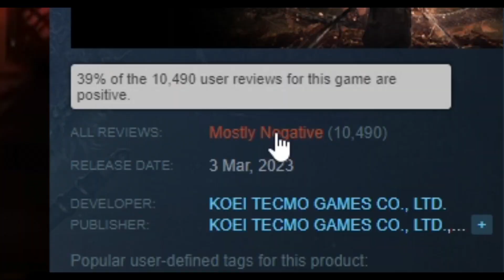Is Wo Long Fallen Dynasty worth buying now?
Wo Long Fallen Dynasty - a new “Souls-like” or rather “Nioh-like” Action-RPG made by Team Ninja and Koei Tecmo Games has been out for nearly a week now and is already claimed by many to be the worst PC release of 2023. Also it’s “Mostly Negative” on Steam. What are the steam people so mad about? Check the video out because it might just save you $60. Also it’s spoiler free.